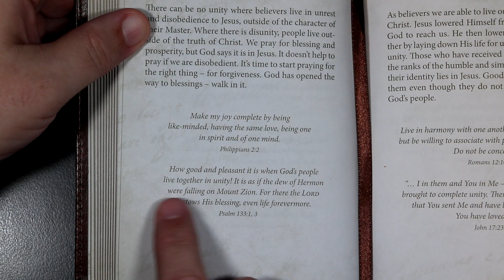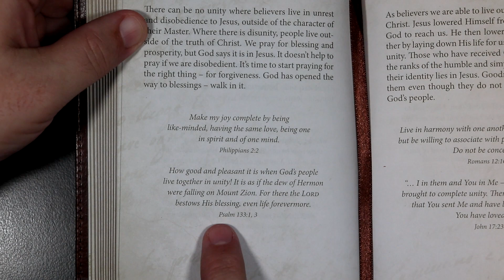An Anchor For The Soul - August 15th - THERE IS NO BLESSING IN DISUNITY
An Anchor For The Soul devotional for August 15th.
Scriptures in today's devotional: Philippians 2:2, Psalm 133:1, 3.